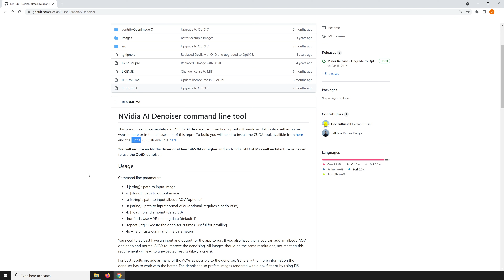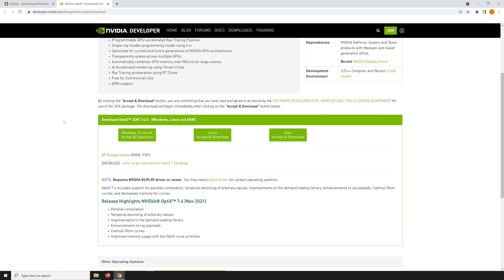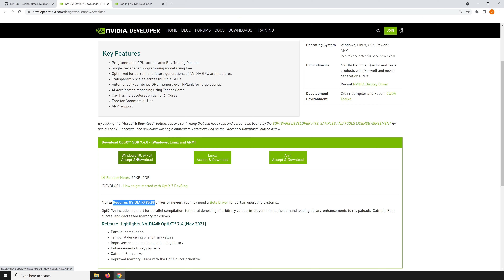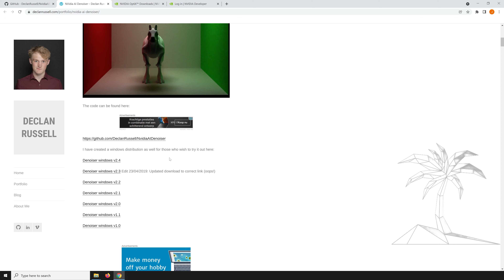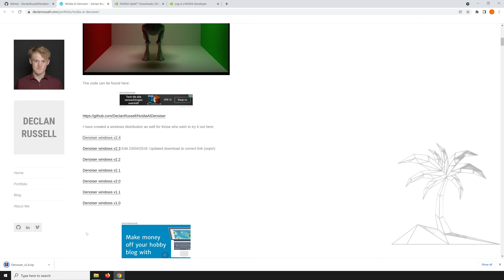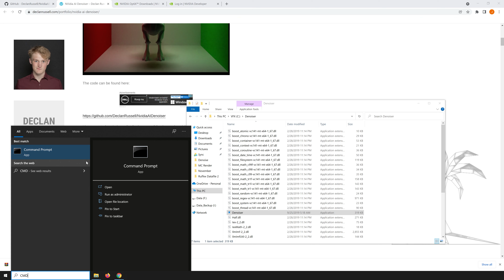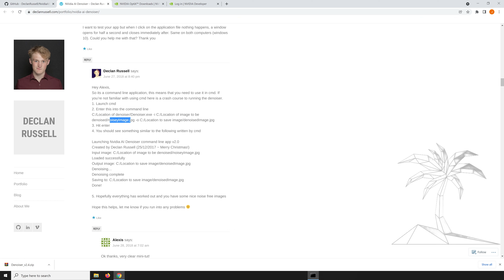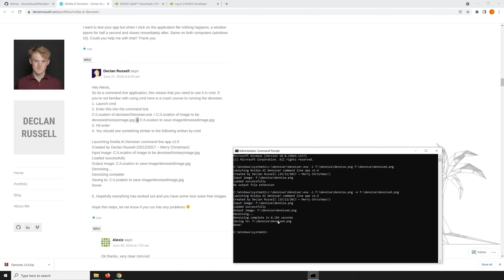Nvidia Optix Ai Denoiser Tutorial Command line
Command line application by Declan Russell.